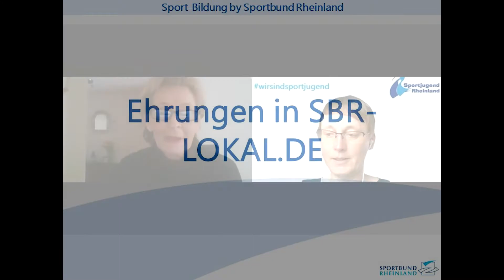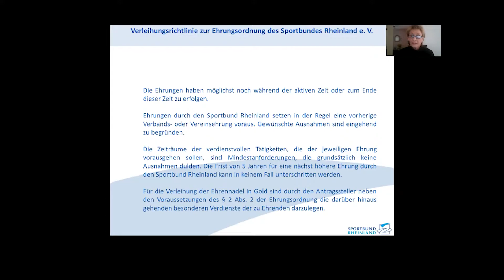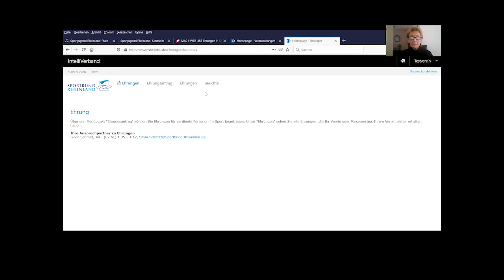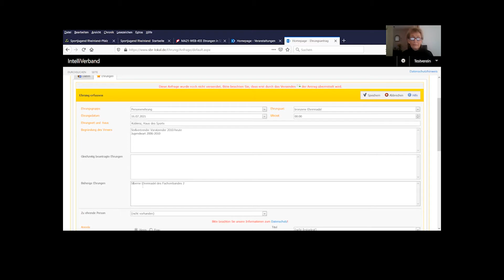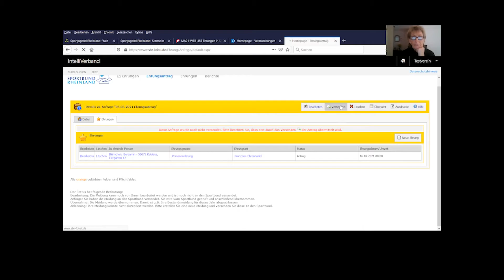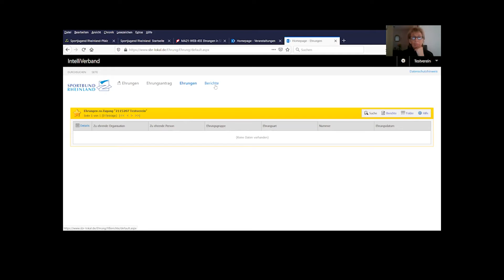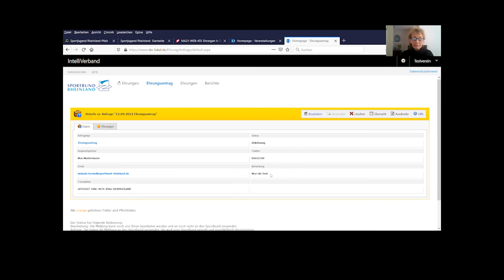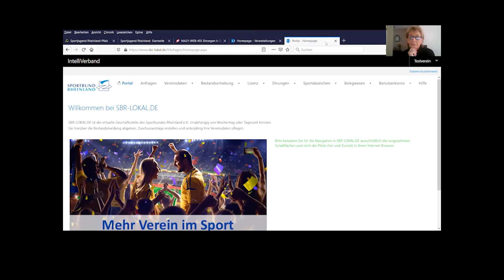Ehrungen in SBR-LOKAL.de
Verdiente Persönlichkeiten im Sport können für ihr Engagement vom Sportbund Rheinland eine Ehrung erhalten. Welche Voraussetzungen gibt es für solche Ehrungen? Wer kann eine Ehrung beantragen? Und wie kann der Antrag eingereicht werden? In diesem Web-Seminar erläutern wir die Voraussetzungen für die Ehrungen des Sportbundes Rheinland sowie des Landessportbundes Rheinland-Pfalz und zeigen auf, wie Anträge über SBR-LOKAL.DE eingereicht werden. Neben der Beantragung werden auch die verschiedenen Auswertungsmöglichkeiten und Berichte ausführlich erklärt. Eine Auffrischung der Grundlagen in SBR-LOKAL.DE rundet das Web-Seminar ab.